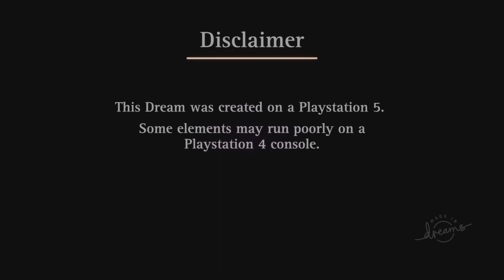I played 3 random horror games